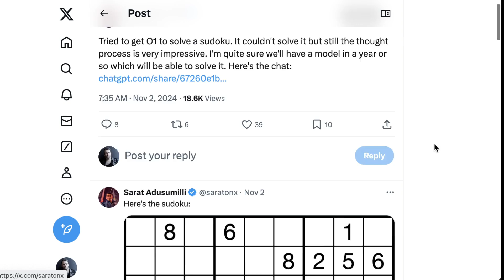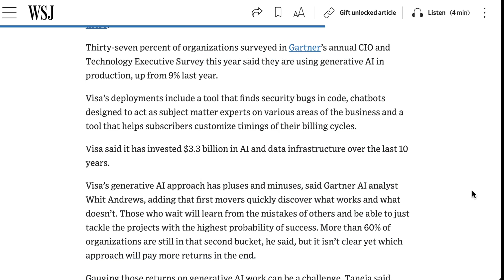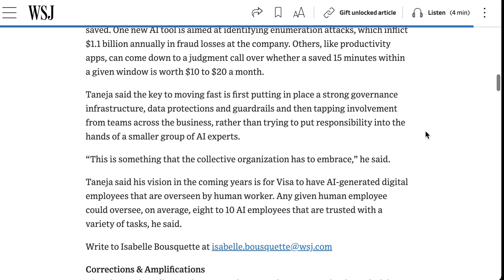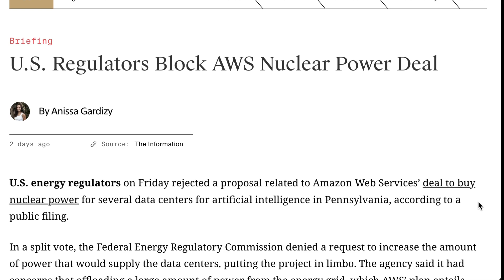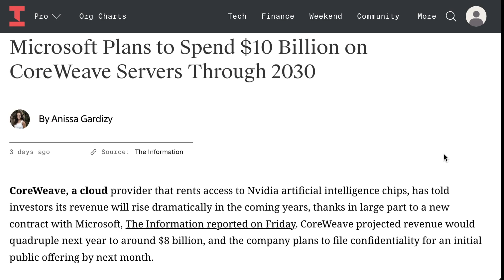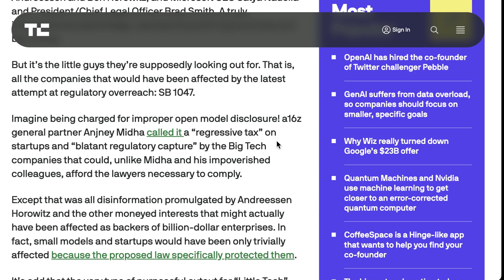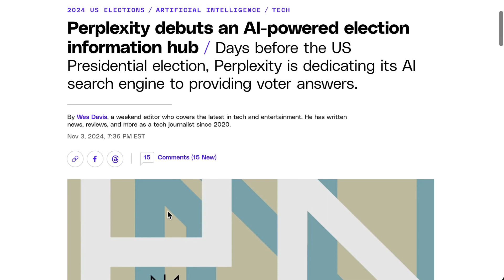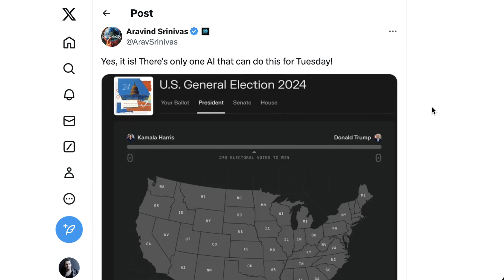OpenAI's o1 Accidentally Released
OpenAI’s O1 model accidentally becomes available, sparking insights into its advanced capabilities. Meanwhile, Visa dives deeper into generative AI for fraud prevention and productivity, and Amazon faces regulatory roadblocks on nuclear power to support data centers. Big tech earnings reveal high stakes and immense energy needs in the AI space, and Perplexity AI launches an election hub to provide real-time voting info and summaries.